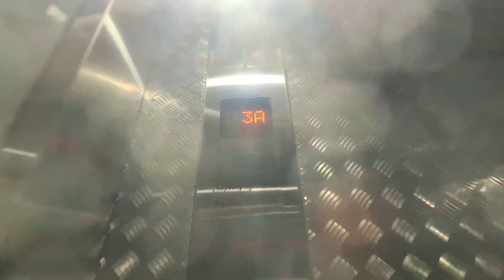ThyssenKrupp Service Elevator at KLIA Terminal 2 in Sepang , Selangor , Malaysia